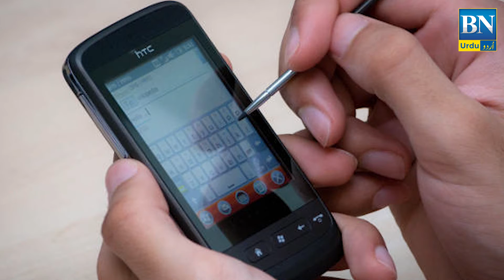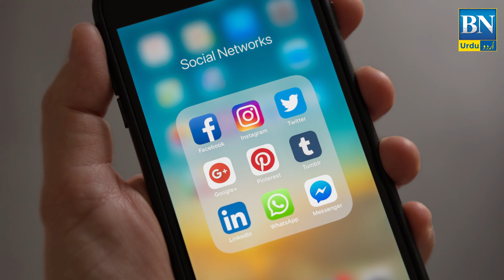First Mobile Phone Of The World | Evolution Of Mobile Phones | Invention Of First Mobile Phone | BN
First Mobile Phone Of The World Evolution Of Mobile Phones Invention Of First Mobile Phone

BN Urdu
Urdu videos
informative videos
hindi/urdu videos
BN